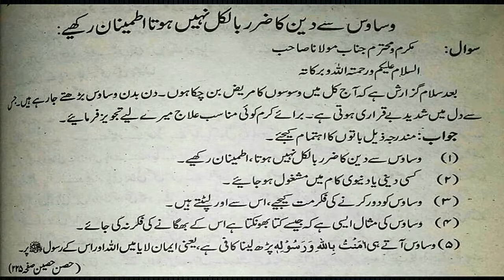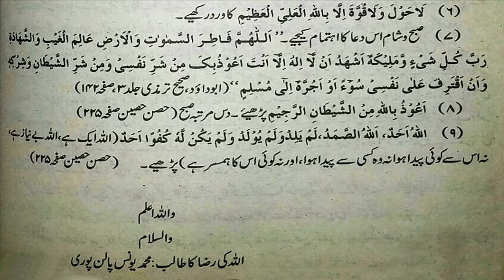Waswasson Ko Door Karnay Ki Fikar Matt Kijiye P 804 Serial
Taleem By Syed Munawar Ali